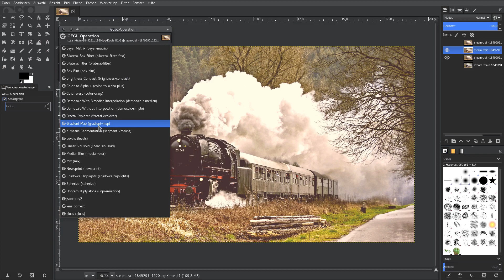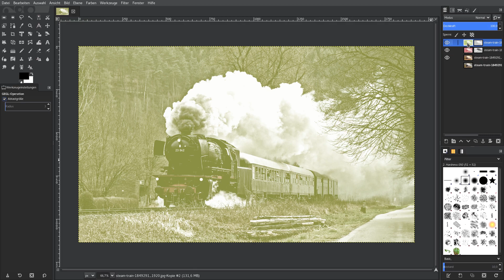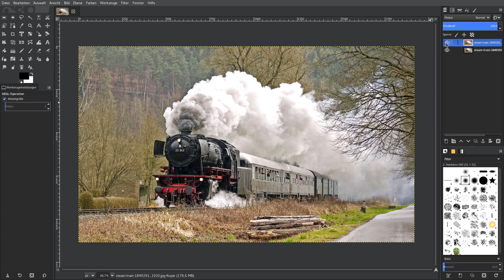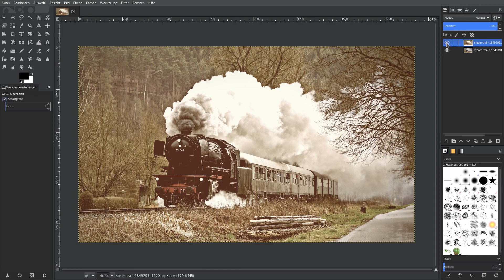Analog Film - Verblassen Effekt ( Color faded film) - Gimp 2.9.7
Werte – Farbton – Helligkeit – Sättigung – Split Toning – Vignette